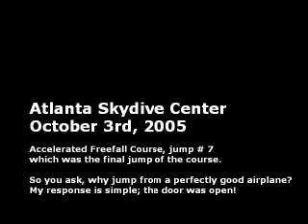Skydiving AFF7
This my the final jump to my AFF (Accerlerated Freefall) course, October 2005.  What an awesome sport to get into.  I have never looked up at the sky the same since my first jump!